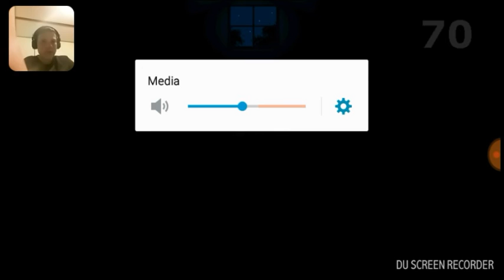Wtf Happened Clip